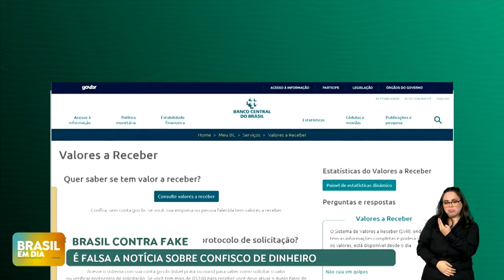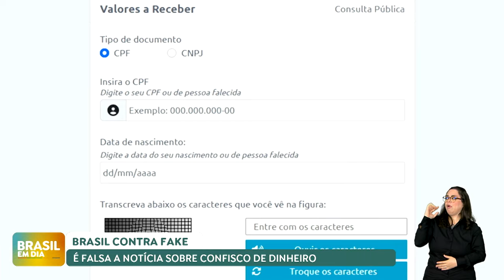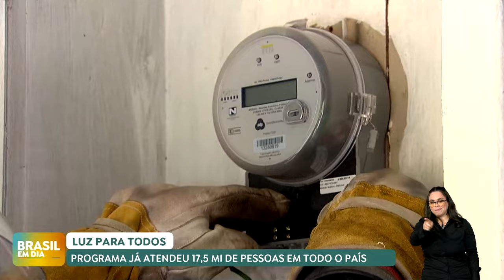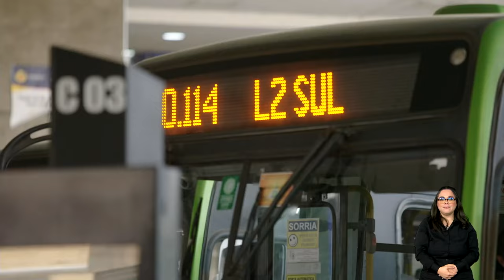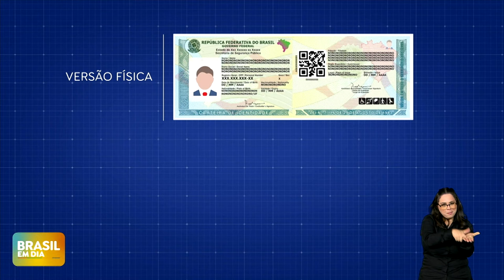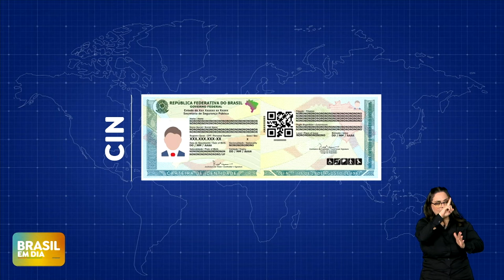BRASIL EM DIA | 26/09/2024